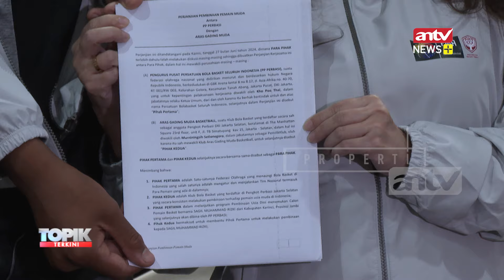Tinggi Hampir 2 Meter, PB Perbasi Rekrut Anak SD Berusia 12 Tahun